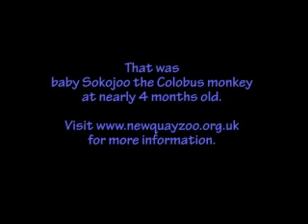Baby monkey eats first leaf.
Since making this video, baby Sokojoo has passed away at nine months old from heart failure. We have left the video on our channel in memory of her. She was very loved by everyone.